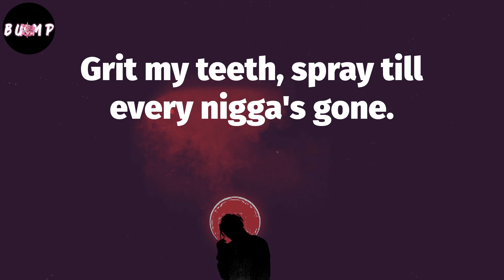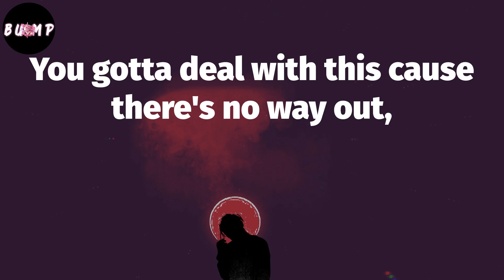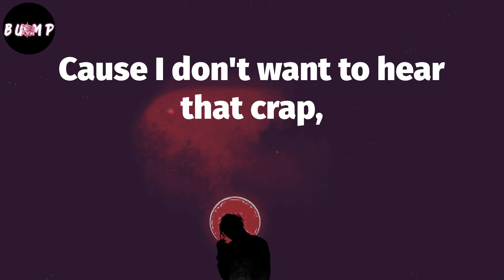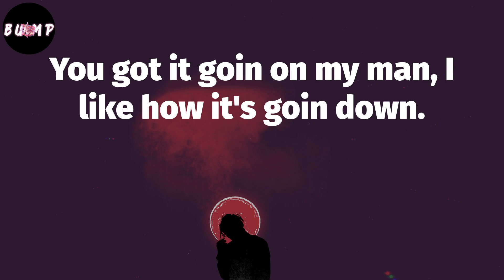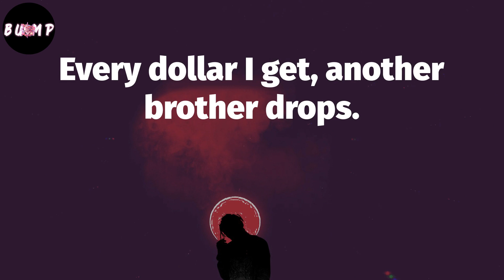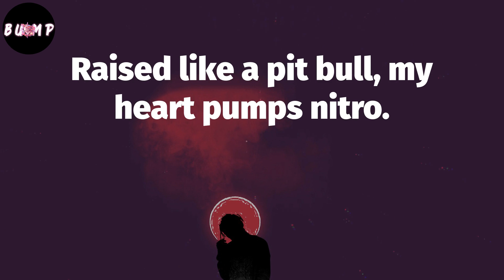New Jack Hustler (Lyrics) - Ice T 🤝🏾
Lyrics: New Jack Hustler
Hustler, word, I pull the trigger long,
Grit my teeth, spray till every nigga's gone.
Got my block sewn, armored dope spots,
Last thing I sweat's a sucka punk cop.
Move like a king when I roll, hops,
You try to flex, bang, another nigga drops.
You gotta deal with this cause there's no way out,
Why?  Cash money ain't never gonna play out.
I got nothin to lose, much to gain,
In my brain, I got a capitalist migraine.
I gotta get paid tonight, you muthafuckin right.
[something] my grip, check my bitch, keep my game tight.
So many hos on my jock, think I'm a movie star.
Nineteen, I got a fifty thousand dollar car.
Go to school, I ain't goin for it,
Kiss my ass, bust the cap on the Moet.
Cause I don't want to hear that crap,
Why? I'd rather be a New Jack Hustler
Hustler
Hustler
Hustler
H-you-S-T-L-E-are hustler
(kid drop in)
Yo man you know what I'm sayin?
You got it goin on my man, I like how it's goin down.
You got the fly cars, the girls, the jewels.
Look at that ring right there,
I know it's real, it's gotta be real.
Man, you the flyest nigga I seen in my life!
Yo man, I just want to roll with you man,
How can I be down?
What's up?  You say you want to be down?
Ease back, or muthafucka get beat down.
Out my face, fool I'm the illest,
Bulletproof, I die harder than Bruce Willis.
Got my crew in effect, I bought em new Jags,
So much cash, gotta keep it in Hefty bags.
All I think about is keys and Gs
Imagine that, me workin at Mickey D's (ha ha ha ha).
That's a joke cause I'm never gonna be broke,
When I die there'll be bullets and gunsmoke.
Ya don't like my lifestyle?  Fuck you!
I'm rollin with the New Jack crew.
And I'm a hustler.
H-you-S-T-L-E-are hustler
New Jack, New Jack.
Here I come, so you better break North,
As I stride, my gold chains glide back and forth.
I care nothing bout you, and that's evident.
All I love's my dope and dead presidents.
Sound crazy?  Well it isn't.
The ends justifies the means, that's the system.
I learned that in school then I dropped out,
Hit the streets, checked a grip, and now I got clout.
I had nothing, and I wanted it.
You had everything, and you flaunted it.
Turned the needy into the greedy,
With cocaine, my success came speedy.
Got me twisted, jammed into a paradox.
Every dollar I get, another brother drops.
Maybe that's the plan, and I don't understand,
God damn you got me sinkin in quicksand.
But since I don't know, and I ain't never learned,
I gotta get paid, I got money to earn.
With my posse, out on the ave,
Bump my sounds, crack a forty and laugh.
Cool out and watch my new Benz gleam,
Is this a nightmare?  Or the American dream?
So think twice if you're coming down my block,
You want to journey through hell?  Well shit gets hot.
Pregnant teens, children's screams,
Life is weighed on the scales of a triple beam.
You don't come here much, and ya better not.
Wrong move (bang), ambulance cot.
I gotta get more money than you got,
So what, if some muthafucka gets shot?
That's how the game is played,
Another brother slayed, the wound is deep
BUT they're givin us a Band Aid.
My education's low but I got long dough,
Raised like a pit bull, my heart pumps nitro.
Sleep on silk, lie like a politician,
My Uzi's my best friend, cold as a mortician.
Lock me up, it's genocidal catastrophe,
There'll be another one after me!
A hustler.
Hustler.
H-you-S-T-L-E-are hustler.

old school golden era,
old school hiphop,
rap classic,
80s 90s hiphop,
old school classic rap,
90s 00s hiphop,
old school rap,
old school hiphop mix,
hiphop,
old school mix,
90s hiphop mix,
old school hit songs,
classic hiphop,
old school gangsta rap,
rap,
hiphop classic,
80s hiphop,
00s hiphop,
rap old school,
old school greatest,
90s hiphop,